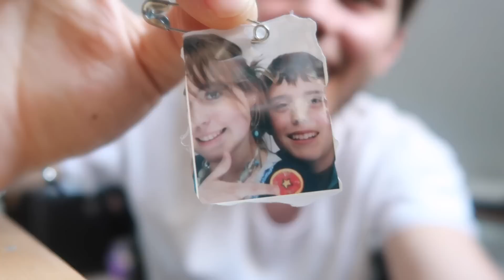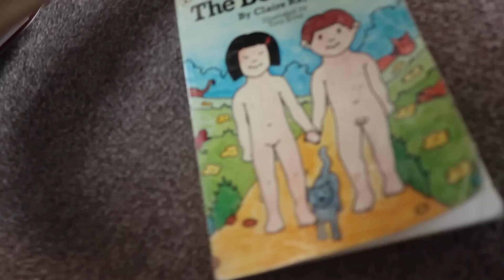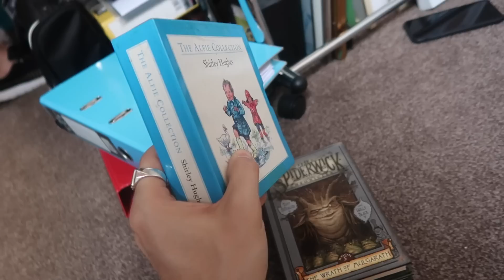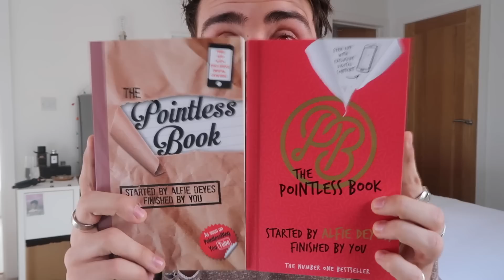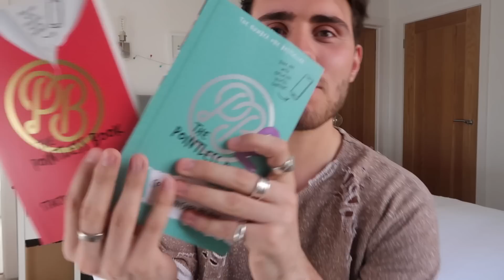READING MY SISTERS TEENAGE DIARY!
• T&C's •
• My Links:
SnapChat • PointlessBlog
• Zoe •
• Music •
Andrew Applepie